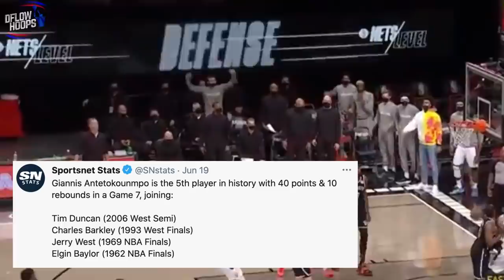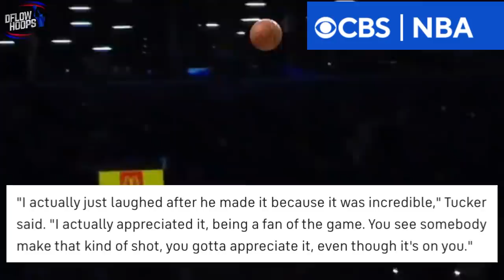Why The Milwaukee Bucks Will Win The 2021 Championship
After two rounds, The Milwaukee Bucks have the best defensive rating in the 2021 NBA playoffs by far. While the Phoenix Suns match up pretty damn well with them, this video breaks down why they’re my clear favourite to capture the franchises first championship since 1971. Here is how Giannis & the Bucks shocked the NBA universe and why they’re more dangerous than any team remaining

Giannis Antetokounpo, Khris Middleton and Jrue Holiday may not be the flashiest trio, but they’ve come out as the last big 3 standing after beating Kyrie, Durant and Harden in an eastern conference semi finals showdown for the ages. Kyrie Irving was sidelined with his high ankle sprain, James Harden wasn’t close to his MVP self, but that doesn’t mean we should overlook the success of this 2021 Milwaukee Bucks team. This years Bucks are flashy, explosive & determined offensively, not to mention historically great on defense. PJ Tucker’s lockdown defense and Brook Lopez’s rim protection are a big reason for why Milwaukee have the best defense by far in the NBA playoffs so far.

Last Video: Top 6 NBA Playoff CHOKERS In 2021